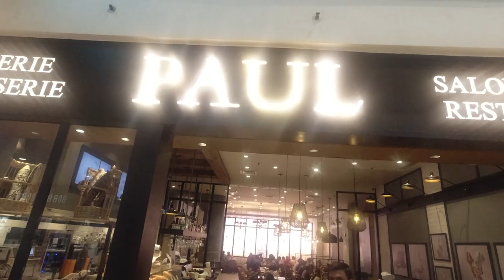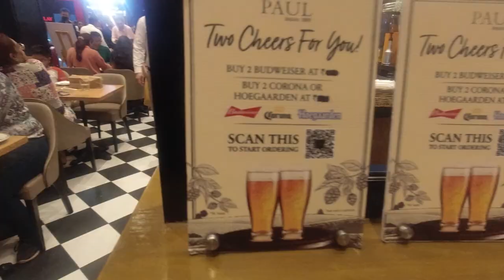PAUL V.K. || Ambience Mall || Vasant Kunj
French and Italian cuisines provide authentic food at this cafe. Paul offers nicely cooked roasted chicken, chicken sandwiches and creamy pasta. You may be offered such food as tasty blueberry cheesecakes, tiramisu and brioches, come here and try them. Based on the visitors' opinions, waiters offer delicious margaritas or good wine. It's time to degustate great French coffee, fresh juices or hot chocolate.

This place provides food delivery for the convenience of its customers. The terrific service and the appealing staff are its great pluses. This spot offers you fair prices for yummy meals. The cute decor and pleasant ambiance let clients feel relaxed here. This cafe is rated on Google 4.2 by its guests.

Address: UG-28A, Ambience Mall, Nelson Mandela Marg, Vasant Kunj, Delhi 110070